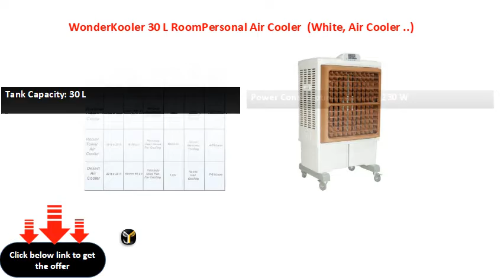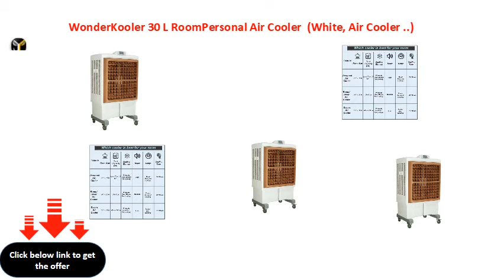WonderKooler 30 L RoomPersonal Air Cooler White, Air Cooler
WonderKooler 30 L Room/Personal Air Cooler  (White, Air Cooler ..)
Height: 110 cm
Tank Capacity: 30 L
Power Consumption - Cooling: 230 W
3 Speed Settings